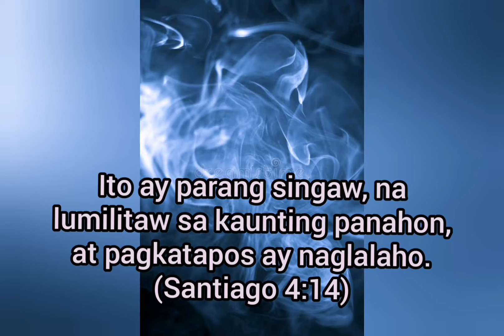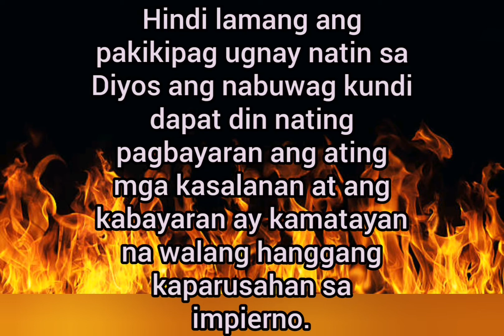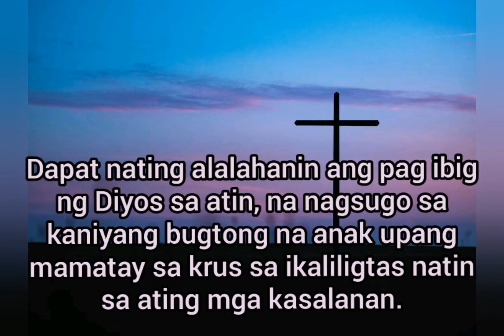Ano Ang Iyong Buhay?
Ang video na ito ay para maipahayag ang layunin ng ating buhay.